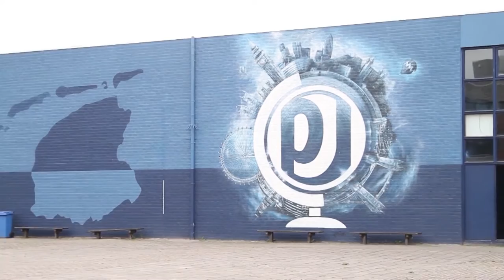GPTV: Extremeskip Friese Graffitikunstenaars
In Extremeskip maakt u kennis met bijzondere gemeenschappen in Friesland. Mensen die opvallen door hun afwijkende levensstijl. In deze aflevering de Friese Graffiti-kunstenaars. Leeuwarden is een toonaangevende plaats voor dergelijke kunst. Op diverse plaatsen wordt in de toekomstige Culturele Hoofdstad van Europa ruimte gegeven aan de muurkunst. We spraken met enkele van deze muurkunstenaars. Zie ook voor meer Extremeskip.